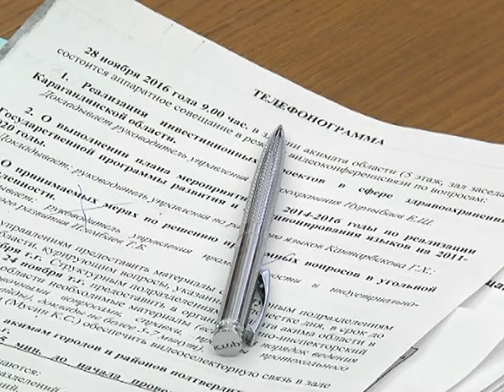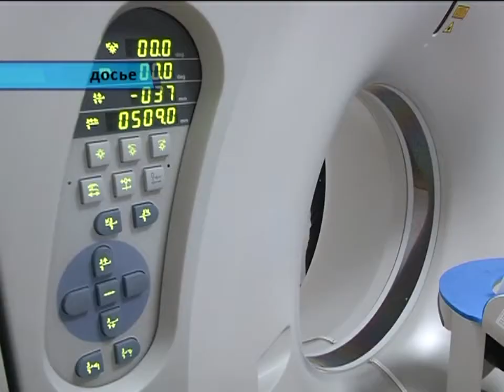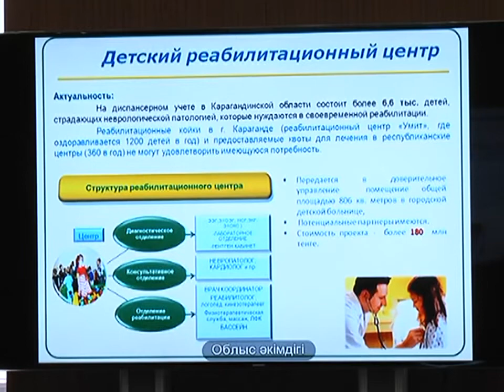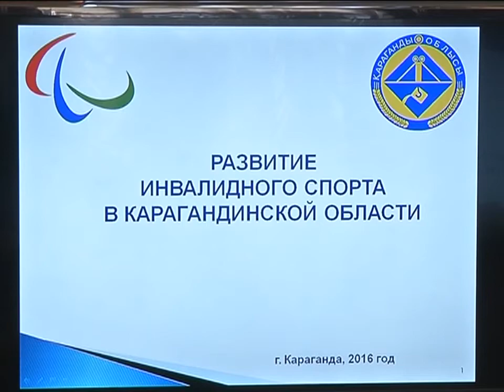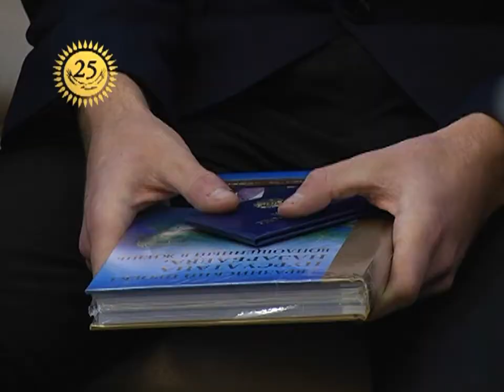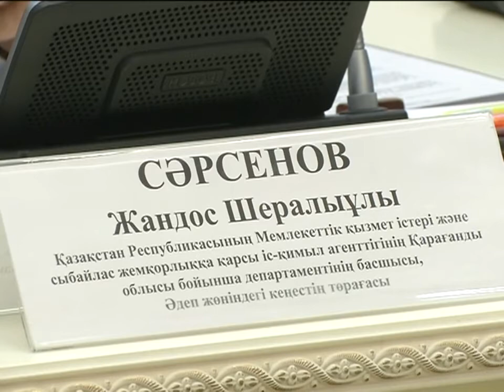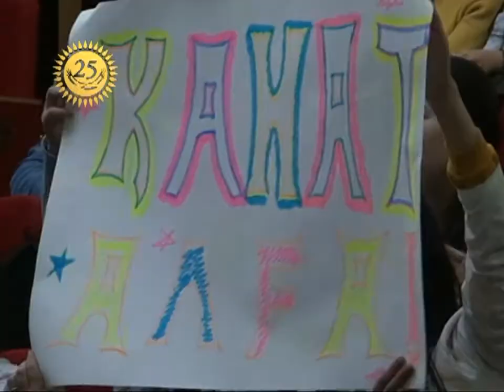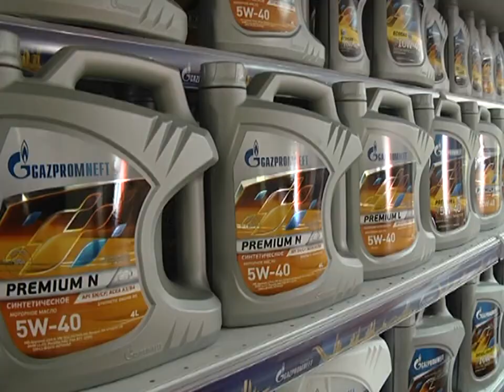30/11/2016 - Новости канала Первый Карагандинский